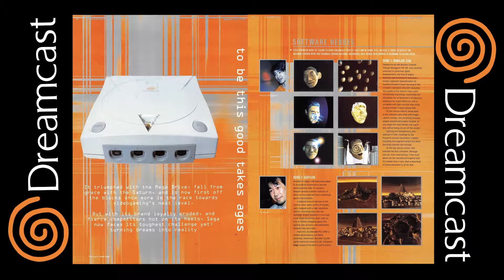The SEGA Dreamcast’s Most Iconic Moments.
In the first of a two part mini-series, James “The SEGAHolic” talks you through some of the most iconic gaming moments on the SEGA Dreamcast, complete with stories from his own past witnessing them back in the day.

See you on the SEGA side!